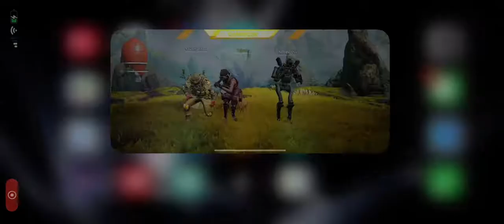Apex legend mobile champion #1